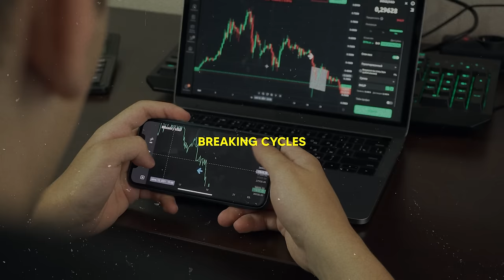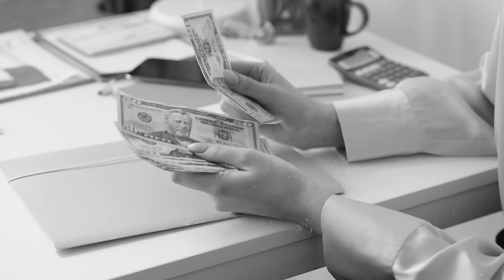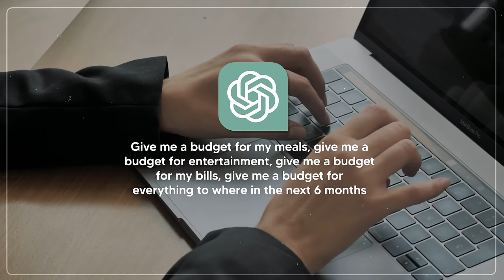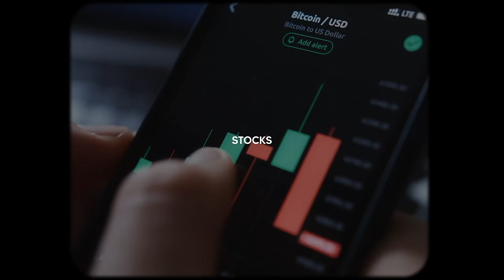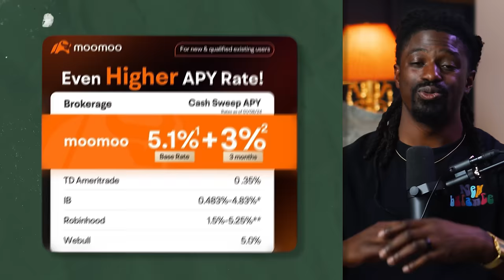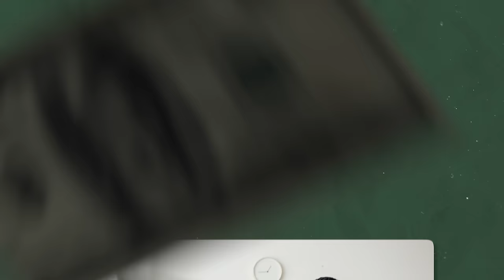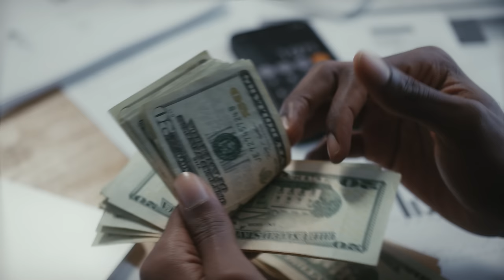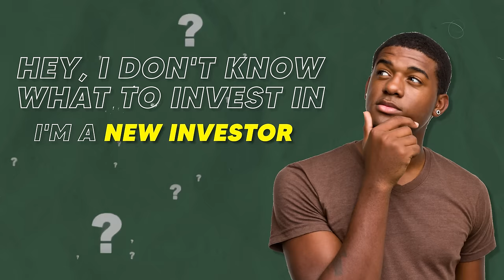Getting Rich In 2024 Has Never Been Easier - Investing - Passive Income